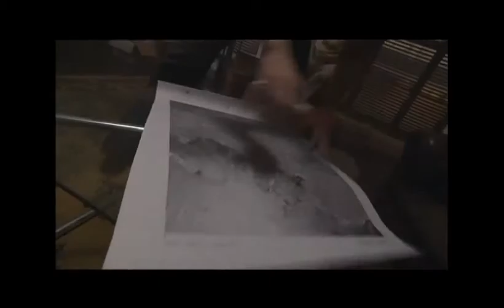Charlie Jade (2005)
One half hour from now one man will discover a gateway between worlds, a secret that will destroy mankind. A reluctant hero in search of the past. Everything he knows has disappeared, everything he believes in is about to change...